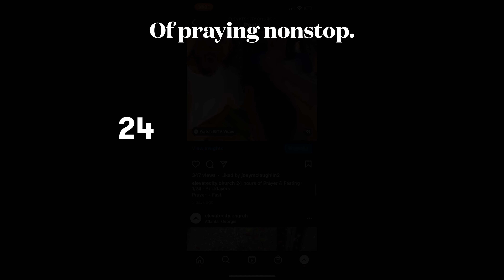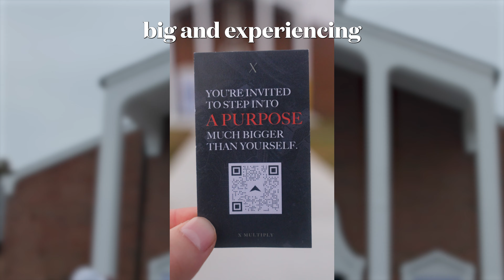The Next Chapter of Elevate City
From the very beginning, Elevate City has been a story that didn’t make sense at first glance.

A story of messy and unknown chapters but with epic readings in between the lines.
Before we ever started, we were hitting walls.

Launching in October 2020 in the middle of a pandemic -
The smell of popcorn at 6am setup.
Baptisms in a blow up pool.
Outgrowing one venue and on to the next.

Church, Here we are turning the page to another chapter of the story.
We’ve hit yet another wall. There’s another mountain we’ve come up against. There’s another river we are standing in the middle of waiting for it to part. All options that have been sought are off the table.
We need what only Jesus the Author of the story can write.

As we remain a nomadic people without a place to call home,
We know that Jesus will make good on His promises.
We know that Jesus will build His Church.
At Elevate City, we are people of defiant faith,
We are committed to his commission no matter what.
We will go wherever we have to go.
We will meet wherever we have to meet.
So Church, It’s time to turn the page. It’s time to take the next step.

GIVE : We believe that generosity is golden. Freely we have received and so freely we give back to God.